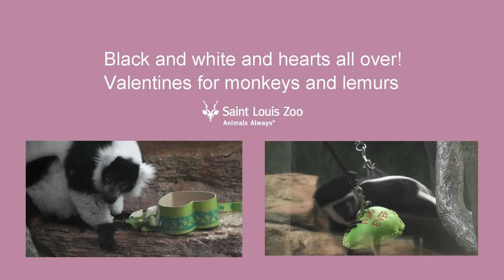Valentines for the primates at Saint Louis Zoo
The black and white colobus monkeys and the black and white ruffed lemurs received some valentine-themed toys and treats from their keepers this February.